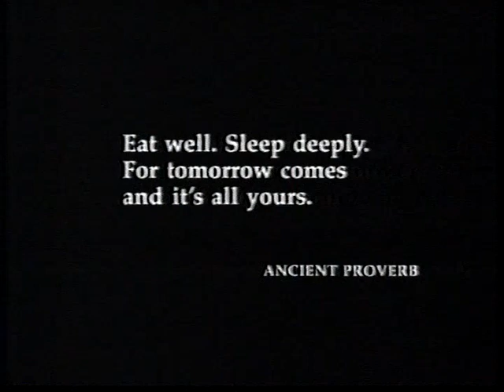Channel 5 Adverts, 1998 (2)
The second of three commercial breaks extracted from recordings of various Channel 5 programmes from 1998. You'll be pleased to know that this one is a Stuart Hall-free zone.

Ericsson - Voted Best Manufacturer, Mobile News Awards 1998
Rimmel's New 1000 Caresses - Make Up Your Own Language
PIF - Inland Revenue - Self Assessment - Ice Rink #1 (10s)
Pledge Clean & Dust - Cleaning & Dusting In One Easy Step
Somerfeld Price Check - Shopping In The Real World
Heinz Baked Beans - Ancient Proverb
Carpet Mill - Big Big Discounts This Weekend
(Didn't use the spell check on Vinyls, huh?)
Kellogg's Choco Corn Flakes - Chocodoodledoo
Ericsson - Make Yourself Heard